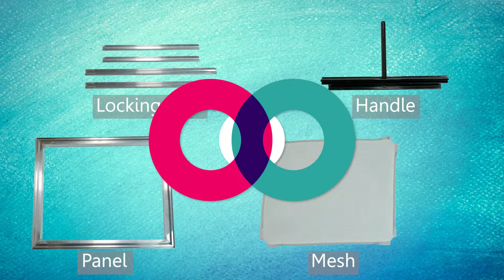D.I.Y Silk Printing Frames